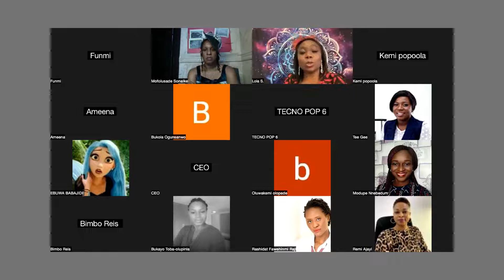Tips For Taking Care of Your mental health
Kickassmum 21 day challenge Sunday cup-a-tea with Lola Sholagbade talking to us about mental health care.